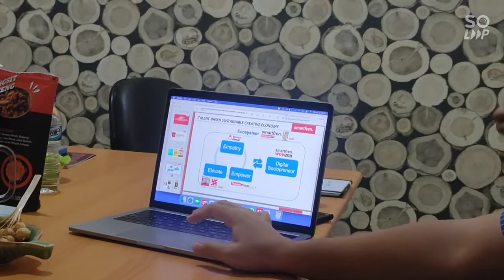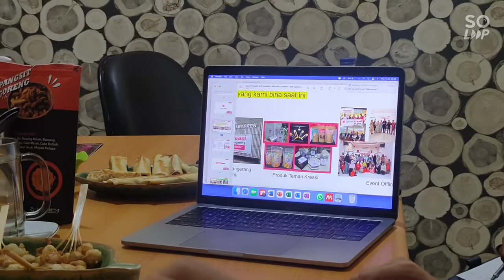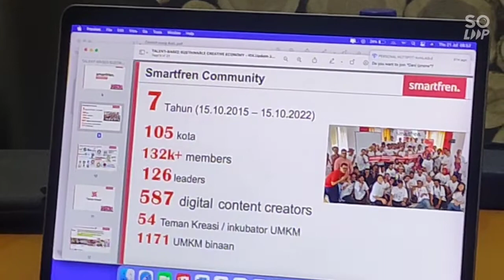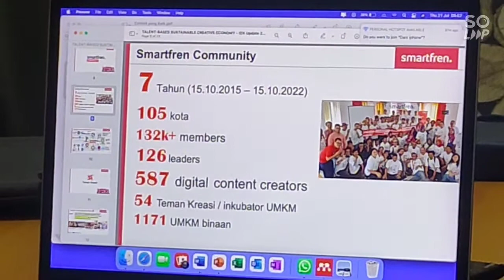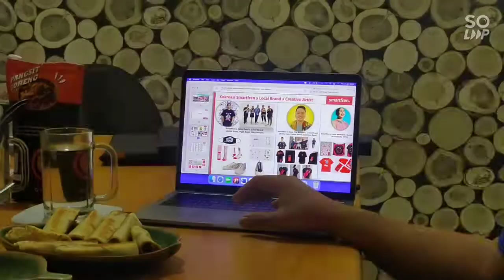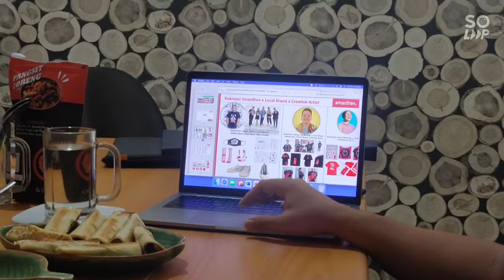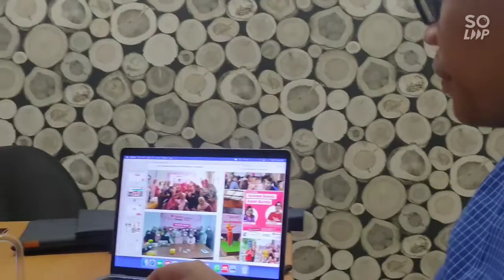[pengembangan UMKM Tangsel] rencana kerjasama CSR Smartfren dan Team Fasilitasi CSR Kota Tangsel